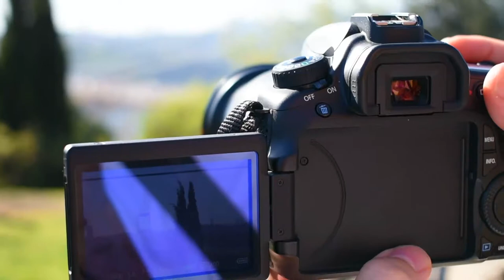Beykoz Sahili Manzarası